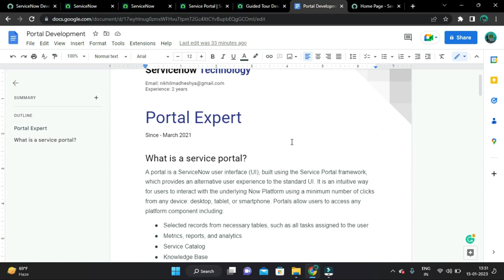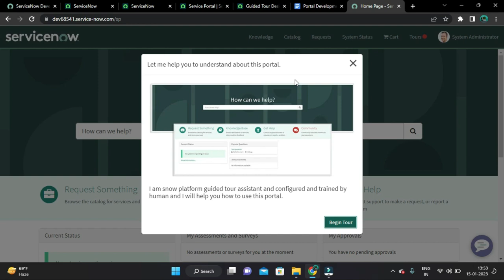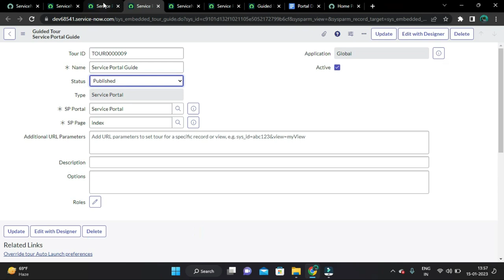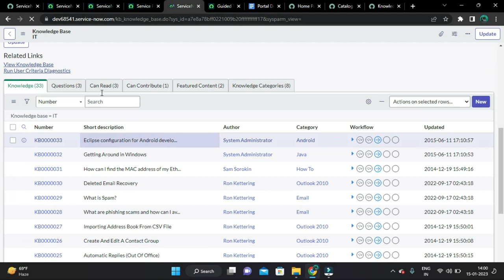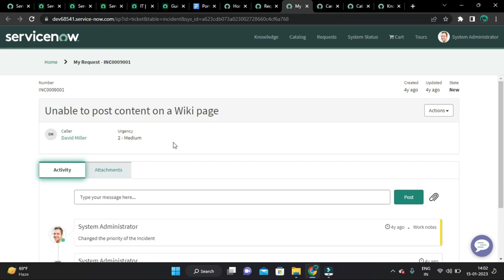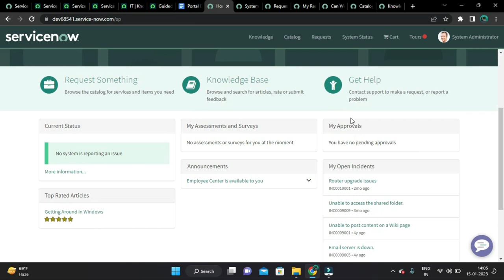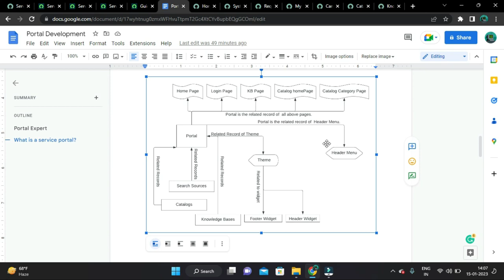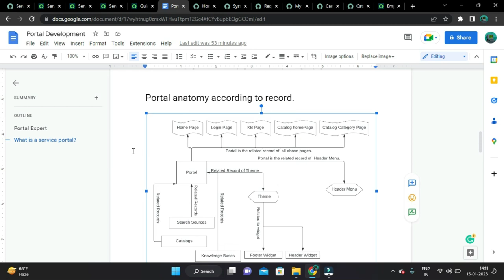Service Portal Introduction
What is a service portal?

A portal is a ServiceNow user interface (UI), built using the Service Portal framework, which provides an alternative user experience to the standard UI. It is an intuitive way for users to interact with the underlying Now Platform using a minimum number of clicks from any device: desktop, tablet, or smartphone. Portals allow users to access any platform component including:-
a. Selected records from necessary tables, such as all tasks assigned to the b. user.
c. Metrics, reports, and analytics
d. Service Catalog
e. Knowledge Base
f. Surveys
g. User profile
h. Approvals
And more!

Technologies required for portal development
HTML, CSS, Javascript, Basic knowledge of Servicenow Scripting and AngularJS. The portal developer will have to explore all the Scripting Knowledge. Other configurations you can include VA will also make you curious to explore more about Virtual Agent. Your interest in UI development door can be started with the Portal and take you to enhance more about  UI pages, Now mobile pages and Workspace Agent pages also.